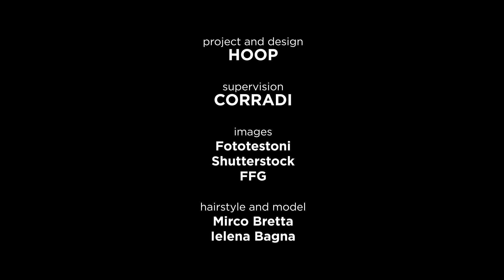Imago. The best view, Yours.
Imago è una nuova visione dello spazio outdoor, un nuovo modo di vivere l'esterno.